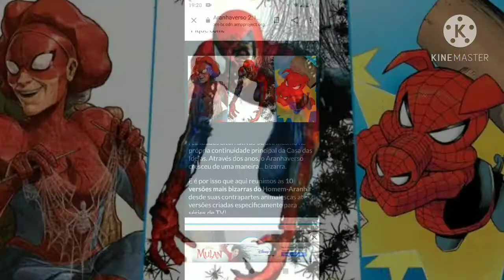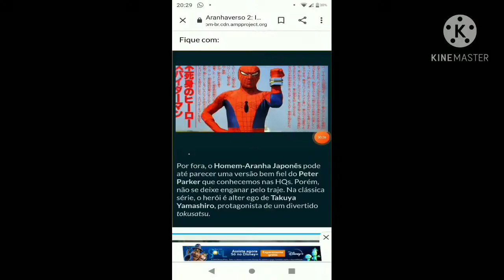10 Versões mais Bizarras do Homem Aranha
Eae galera tudo bom com vocês espero que sim ; bom nesse vídeo eu irei estar falando sobre o aranhaverso e outras realidades onde existem outras versões do nosso amigão da vizinhança e bom eu tenho certeza que vocês vão curti e se você não for inscrito no canal já se inscreva já pra não perder mais e deixe seu like pra mim saber que vocês estão gostando dos meu vídeos e querem mais